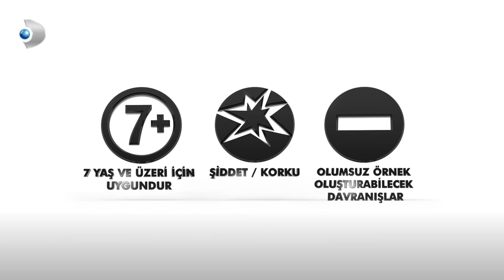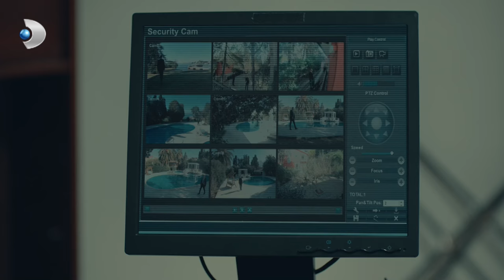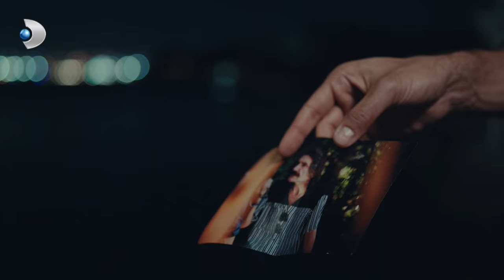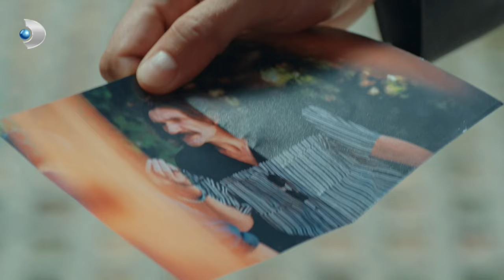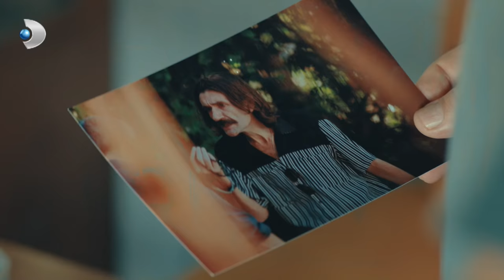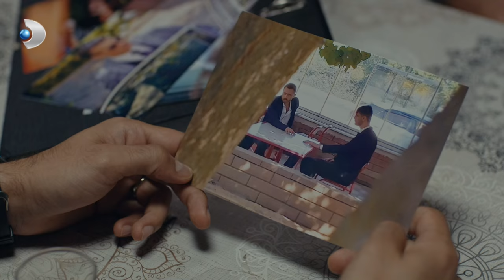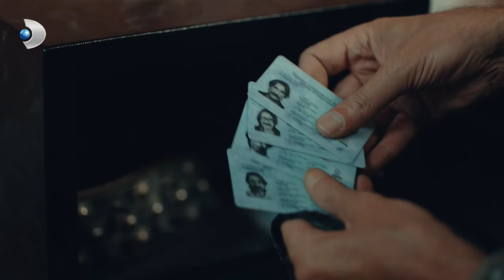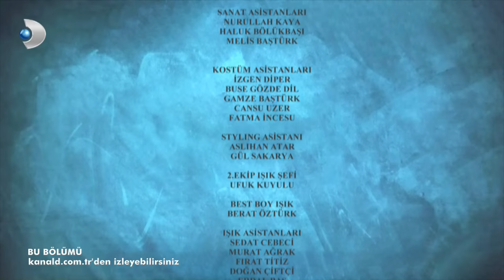Yeni Hayat 6. Bölüm! - Full HD